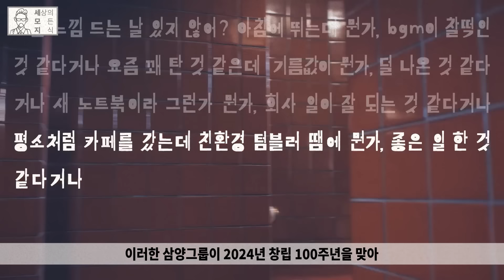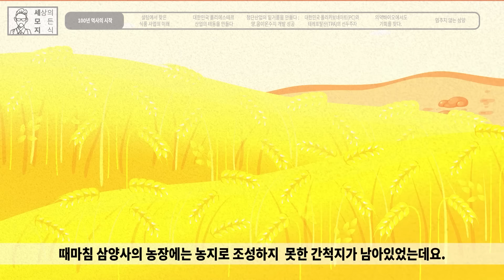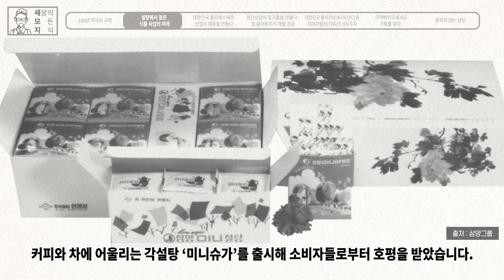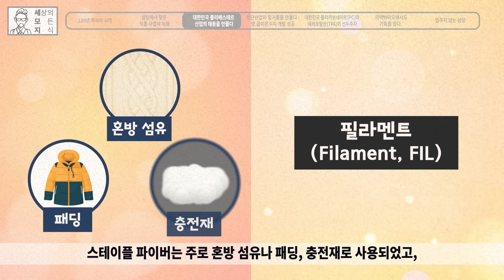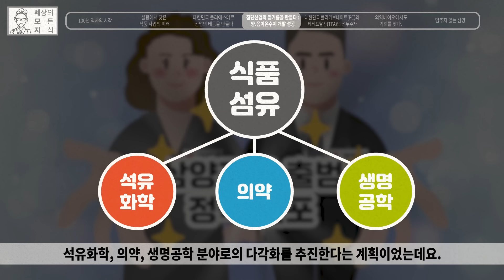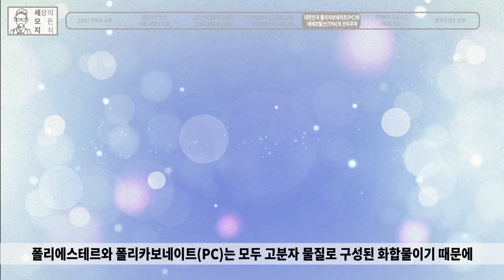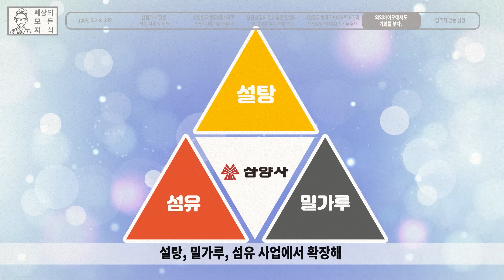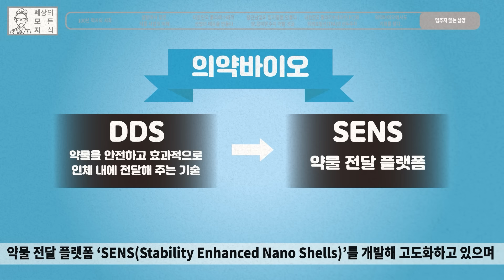100년 역사의 삼양그룹 아는 사람 손!? 당신이 몰랐던 삼양그룹의 역사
※ 본 콘텐츠는 삼양그룹의 제작비 지원으로 제작했습니다.

100년 역사를 자랑하지만 소비자 대상의 사업이 많지 않아조금은 낯선 기업이기도 합니다. 바로 삼양그룹인데요.
2024년 창립 100주년을 맞아 중독적인 내레이션과 뮤지션 장기하와의 콜라보로  최종 소비자인 대중과 친해지기 위한 광고를 제작했습니다.

우리 나라 의식주와 관련된 모든 부분은 삼양그룹과 함께 발전했다고해도 과언이 아닐 정도로 일상 곳곳에 삼양의 기술이 숨어있는데요.
이번 브랜드 백과사전에서는 삼양그룹에 대해 알아보겠습니다.

00:00 인트로
00:58 100년 역사의 시작
04:00 설탕에서 찾은 식품 사업의 미래
08:53 대한민국 폴리에스테르 산업의 태동을 만들다
12:20 첨단산업의 밑거름을 만들다 : 양.음이온수지 개발 성공
15:24 대한민국 폴리카보네이트(PC)와 테레프탈산(TPA)의 선두주자
18:06 의약바이오에서도 기회를 찾다
21:15 멈추지 않는 삼양